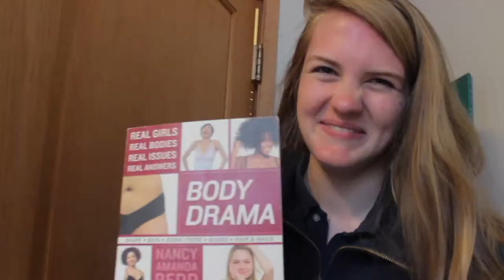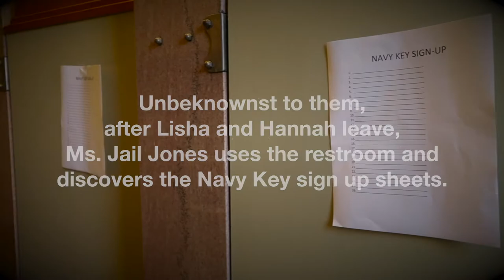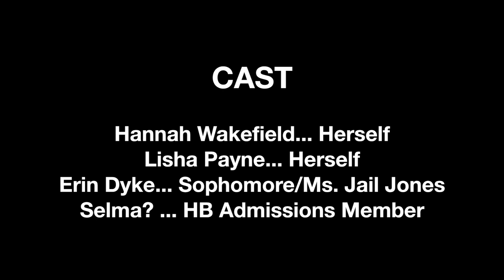Larl Garls #2 - Navy Key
Created in 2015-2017 by Lisha and Hannah